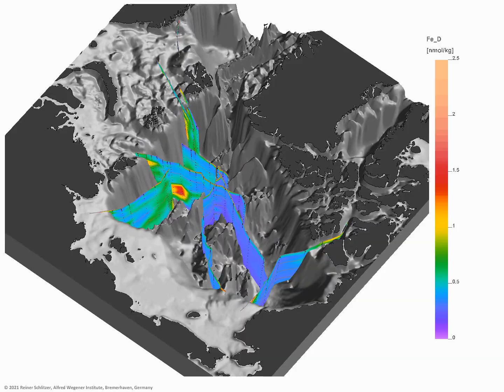eGEOTRACES three-dimensional rotating animation for the Arctic Ocean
Example eGEOTRACES 3-D scene pages. From Schlitzer, R. and S. Mieruch-Schnülle. 2024. The GEOTRACES Intermediate Data Products:
Rich resources for research, education, and outreach. Oceanography 37(2),